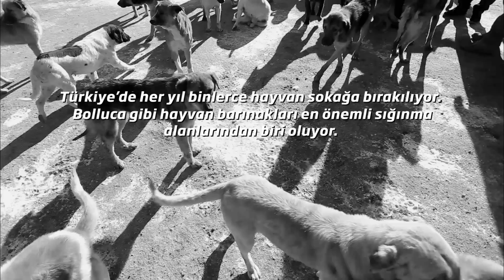Fiat - Bolluca Hayvan Barınağı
sokaktakidostlar ilgi, sevgi ve destek bekliyor…
Tüm Fiat modelleri ve güncel kampanyalar hakkında daha fazla bilgi sahibi olmak için 'yi, hayalinizdeki Fiat modeli ile unutulmaz bir sürüş deneyimi yaşamak için adresini ziyaret edebilirsiniz.